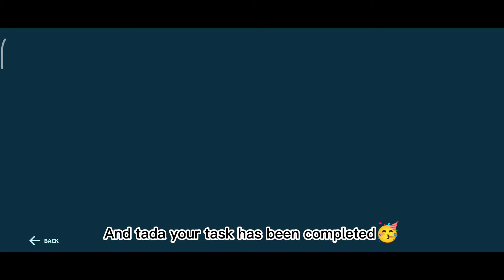How to complete task 0/31 War Robots Anniversary Expo 8.0.1 Event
SPEC MOBILE (POCO M3 PRO 5G(6/128))

Body Dimension
161.8 x 75.3 x 8.9 mm Weight 190 gr
Gorilla Glass 3 coated screen

Screen 6.5 inches 1080 x 2400 pixels
IPS LCD

 Chipsets & OS MediaTek Dimensity 700 5G GPU
Mali-G57

Memory
4GB RAM + 64GB ROM
6GB RAM + 128G ROM

Main camera
Triple camera 48 MP, f/1.8, 26mm (wide); 2 MP, f/2.4, (macro); 2 MP, f/2.4, (depth) 1080p@30fps video recording

Front camera
Single camera 8 MP, f/2.0, (wide) 1080p@30fps video recording

Battery
5,000 mAh 18W fast charging

Hybrid Dual SIM Features
5G Internet
3.5mm audio jack
USB Type-C
NFC
 Fingerprint sensor

Editing : Capcut

Thumbnail : Pics Art

Recording : Game Space (POCO System)